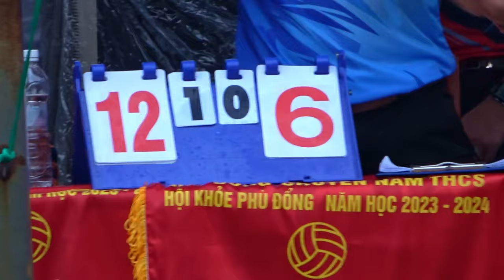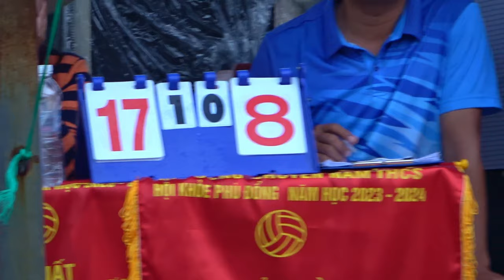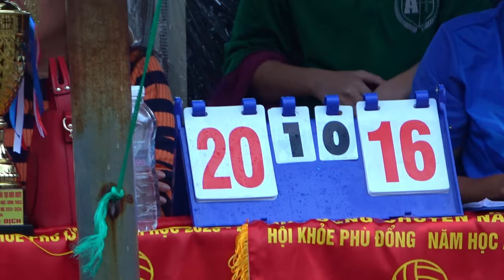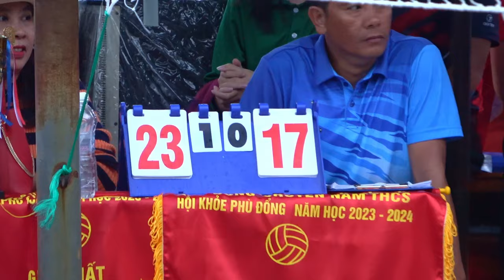SET 2-SET 2 BÓNG CHUYỀN NAM TAM QUAN vs BỒNG SƠN 2